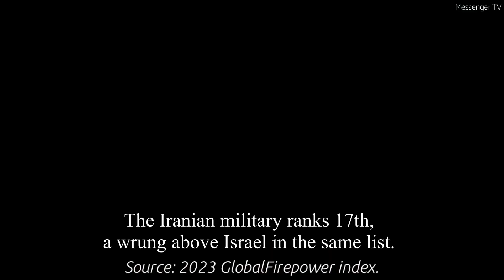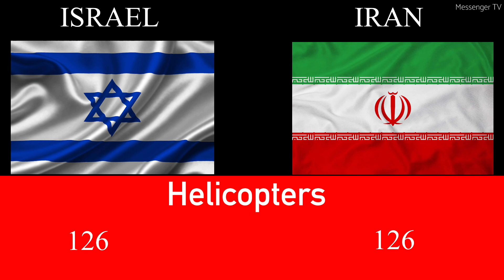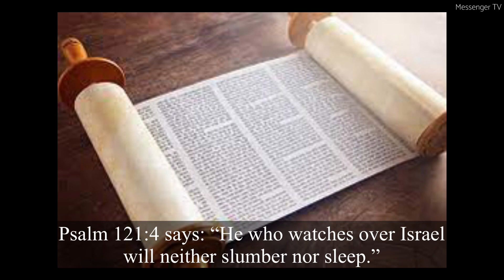Israel vs Iran: A Comparison. Is Israel really invincible?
Iran continues to be a threat to the very existence of the nation of Israel. How does Israel compare with Iran?